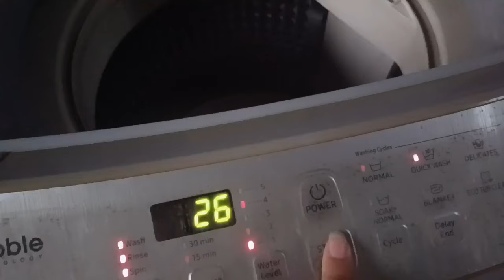आज 6Hrs. Study 📚 बाकी Full Day दोस्तों संग मस्ती🤗 Meet My Friends ❤️